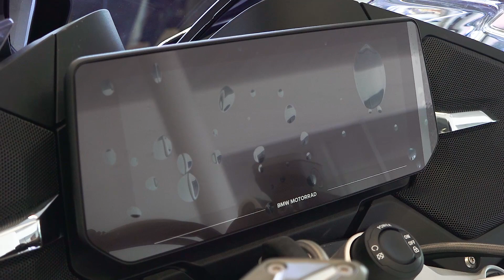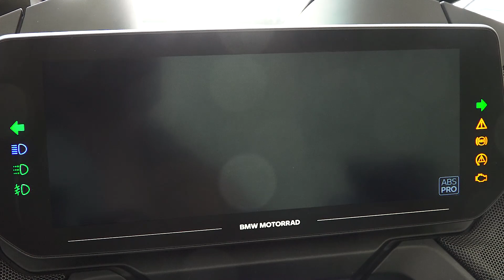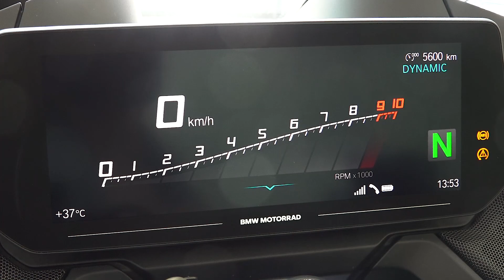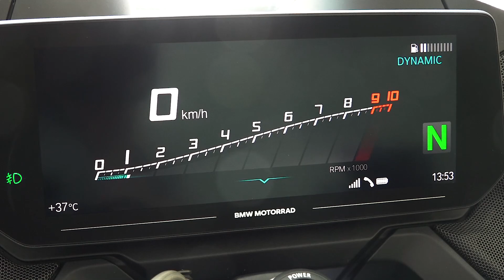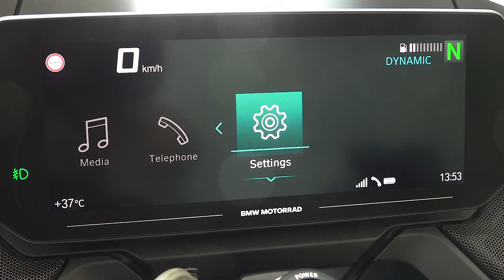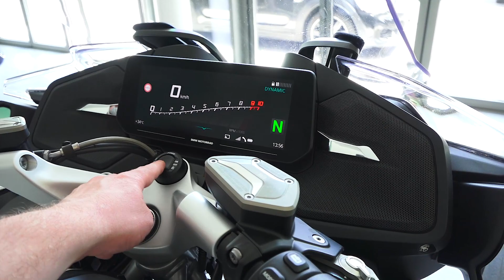2021 BMW R 1250 RT - Walkaround, Starting Sound, First Look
BMW R1250RT Option 719 2021. Walk around, all details, starting sound, electric windshield test and more.
Vagner footage!

Pants that are easy to put on and take off. No need to change clothes, just take them off on the street and go to work:

Fastest Tire Inflator 2X Faster Inflation Cordless Air Compressor:

Great thing: Swim and dive like a dolphin

Thanks❤❤Hvala

Buy Great Viking Cycle Textile Warlock Biker Mesh Motorcycle CE Armor Jacket for Men

BMW R1250RT Option 719, model za 2021. godinu. U ovom videu pogledajte sve detalje, uglove, starotvanje motocikla i jos dosta toga.

Snimljeno u: Delta Motors d.o.o.